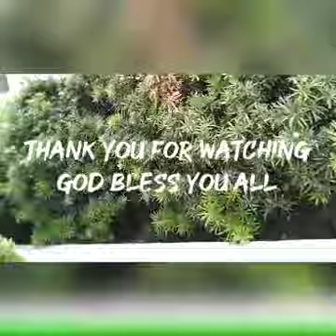watering my newly planted carpet grass💦🏡🏞️